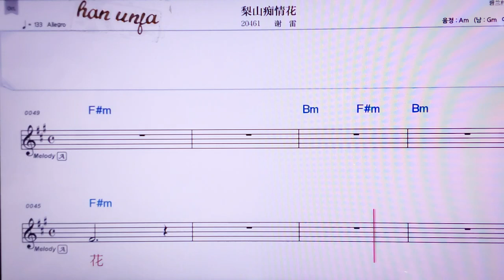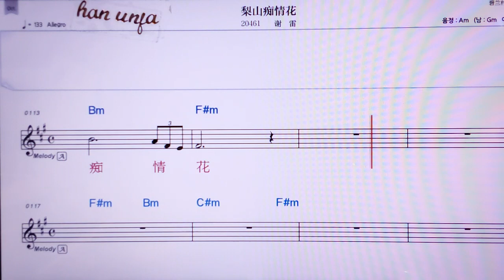💖리싼츠칭화/씨에레이 👍MR,노래방, 악보, 코드,Karaoke With Sheet Music